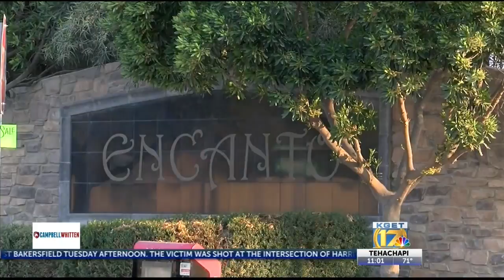Shooting in Southwest Bakersfield concern residents in Southwest Bakersfield neighborhood